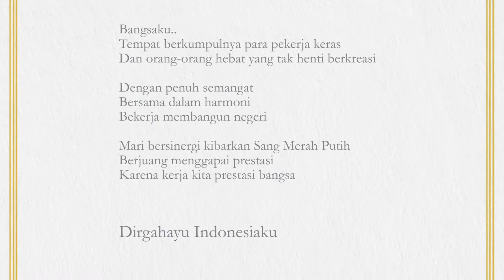Pertamina - HUT RI 73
2018.
Pertamina - HUT RI 73_60sec

Production House : Revolitica
Director : Joey Christian
DP :  Edi Michael
EP : Desi Widiastuti
Producer : Isa Soenarya